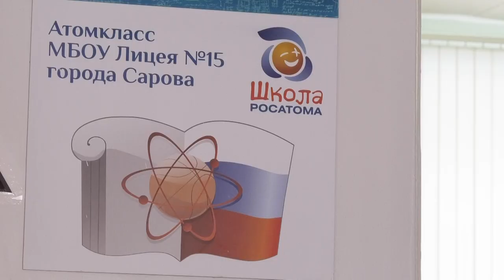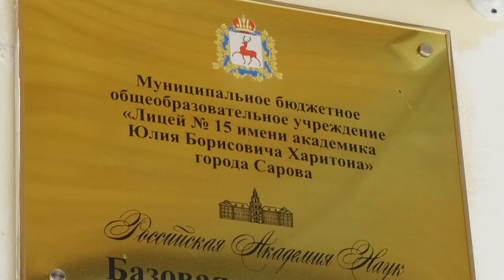Атомкласс лицея №15 в десятке лучших